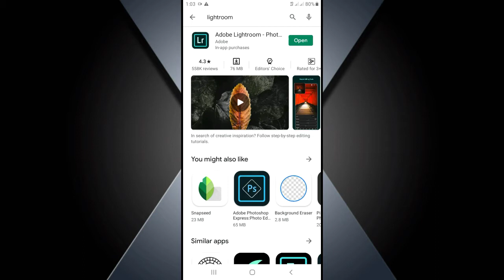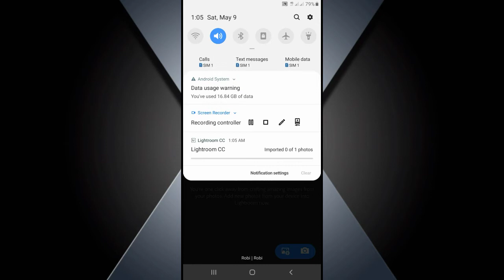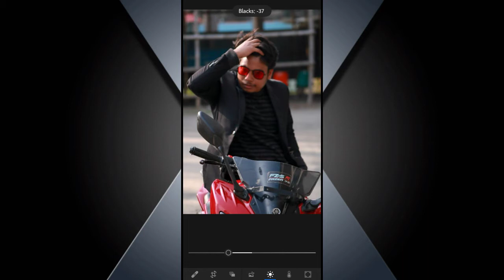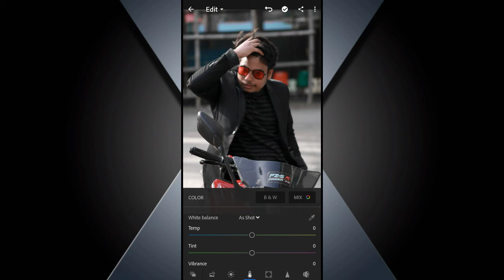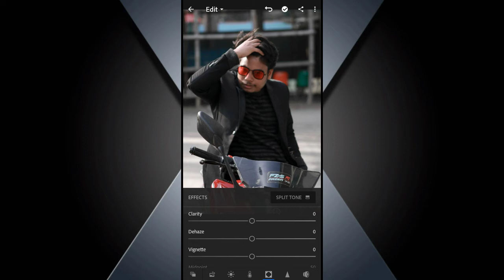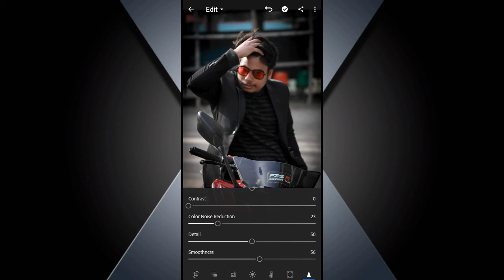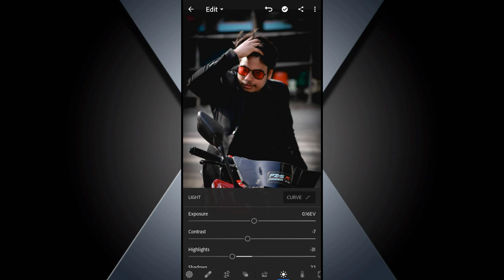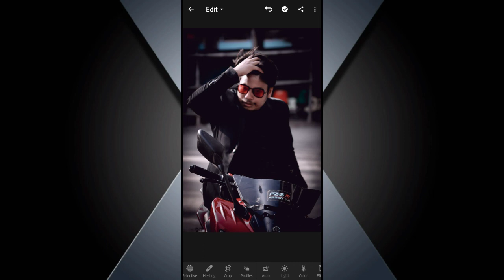Professional photo editing on mobile 2020 in bangla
Professional photo editing on mobile watch in this video.I hope you like it.So learn something new on your mobile.Keep supporting me,I am there for you guys.Watch my every videos.Subscribe my channel,like the videos,share my videos.Stay home take care your self and family thank you.

lightroom tutorial
lightroom new editing
mobile editing
lightroom
model editing
lightroom professional editing
bangla photo editing